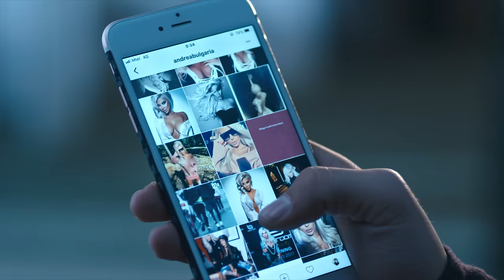Andrea & Sergio - Heart Beating Hard (official video)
Andrea new english spanish raggeton songs deep house dance music best boosted remixes car 2020: Costi Haide Opa miss california upotrebena soledad

Andrea

This it's an online video, with hired model girls. In this model music video you don't see the real Andreay.If you want to watch videos with Andrea, search for official videos here on the channel "Jhaps Records". The official videos are Soledad, Miss California with Mario Joy, Amor peligroso. Watch and enjoy!

Biography Andrea

She has been known in the Balkan area for over 10 years, her songs played everywhere, most of them being made by Costi Ionita along with other international producers. She also collaborated with Shaggy, Serdar Ortaq (same as Otilia), Bob Sinclair, Edward Maya and Azis. Some of her successful songs were "Samo Moi", "Come en opa".
She has received over 30 awards over time, beign recognized for her work and fame.

In different countries people are writing wrong as Andreia andreea andrea bulgaria andreateodorova andrea costi dokrai, dai mivsichko, haide opa, uptrebena sahara blonda
other songs from Sergio without u, vani with Emanuela, per inati, alone, lately, dije zemer dont worry
Our record label its founded in 2010.  Our artists are Otilia, Mario Joy Andrea Baga banini Robber Dj, PARA DEEP Dj Crazy Goat, Peppa Dj, Amor124
  For the Romanian market Inna remains the best artist and Yalla was one of the most popular songs. Tranda dubii was a big hit, MINISTARKE with Moje Jedino. Eva pop tocame spanish trap song with Otilia Adelante from Y3Mr$ was big hits.  About the french market with REYZS and Emmène-Moi Romy Angelo french song. Deep house like Dapa Deep Leusin with  Glance track or Dapa Deep with Monee So cold.

We made remixes from Dua Lipa don't start now, Psychical and Break my heart, Rosses Saint JHn, Roddy Rich The box, we count us through popular remixes from Tones and I with dance monkey best hit ever. We made also for Weeknd blinding lights and sent demos to  Post Malone, J balvin Bad Bunny & Drake in their style. We loved also SkennyBeatz Remix from Bilionera new remix, also arabic Khalouni N3ich made by Yusuf Ekşioğlu and for Yeh Kali Kali Ankhein.